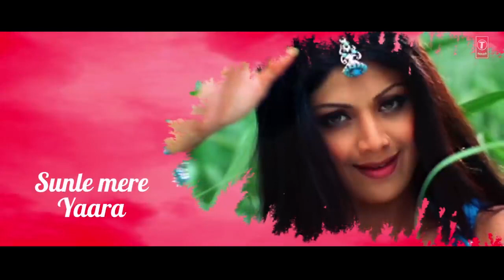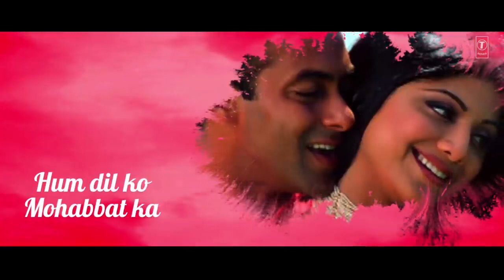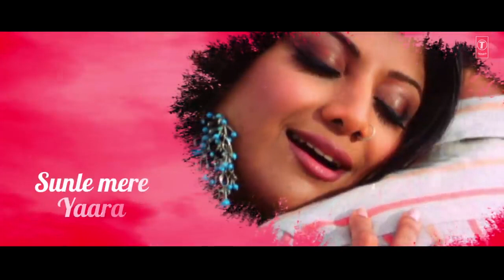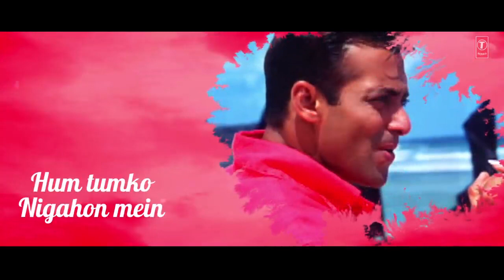Hum Tumko Nigahon Mein Lyrical Video | Garv-Pride & Honour | Salman Khan, Shilpa Shetty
0:07
5:58

SIGN IN
Description

388K
Likes
111,104,696
Views
2019
Jun 17
Presenting "Hum Tumko Nigahon Mein" Lyrical Video in the voice of Udit Narayan, Shreya Ghoshal from Hindi movie "Garv-Pride & Honour" starring Salman Khan, Shilpa Shetty T-Series Classics.

Song - Hum Tumko Nigahon Mein
Film - Garv-Pride & Honour
Artist - Salman Khan, Shilpa Shetty
Singer - Udit Narayan, Shreya Ghoshal

Listen ad-free with YouTube Premium
Song
Hum Tumko Nigahon Mein
Artist
Na
Album
Instrumental Top 10
Tseries Music (on behalf of T-Series); LatinAutorPerf, LatinAutor - Warner Chappell, UNIAO BRASILEIRA DE EDITORAS DE MUSICA - UBEM, LatinAutor - SonyATV, TSeries Publishing, and 10 Music Rights Societies
Hindi_Sad_Songs_-_प्यार_में_बेवफाई_का_सबसे_दर्द_भरा_गीत__हिन्दी_दर्द_भरे_गीत__90s_Evergreen_SongsGhoonghat Ki Aad Se Dilbar Ka ((( Love ❤️ ))) HD, Hum Hain Rahi Pyar Ke 1993 | Alka Yagnik, KumarKya Tumhe Pata Hai (((🥰 Love ❤️))) HD, Dil Hai Betaab 1993 | Udit Narayan